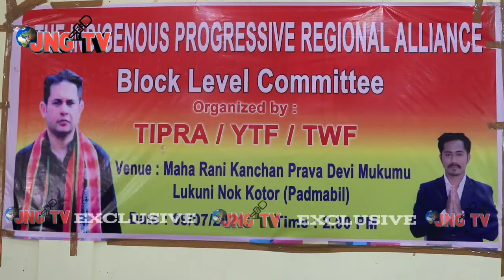TIPRA Motha Ni YTF tai TWF khama pandao thangoi kok narok kha EM BG Suhel Debbarma khowai padmabil o